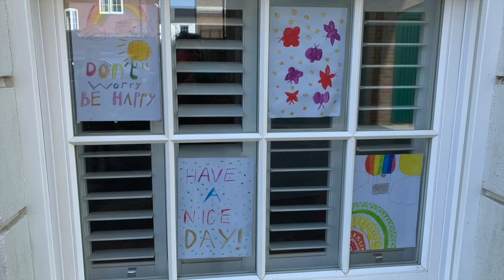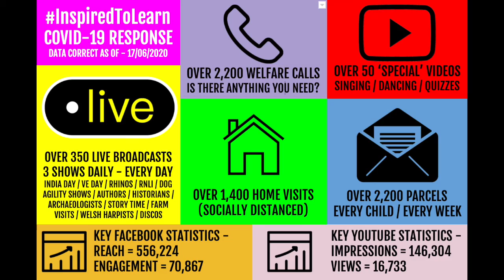Video for Dorset Council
A little video we have put together to share our at the request of Dorset Council.